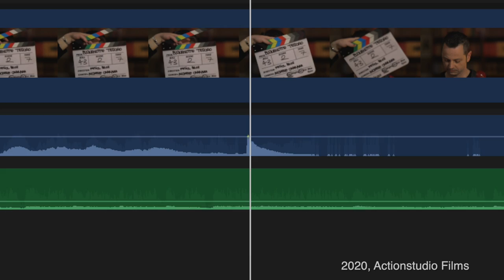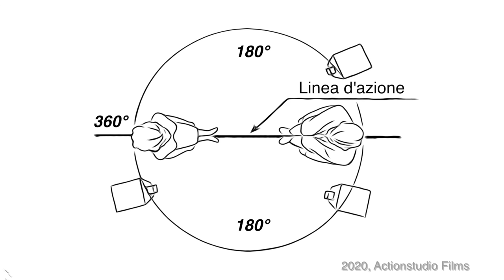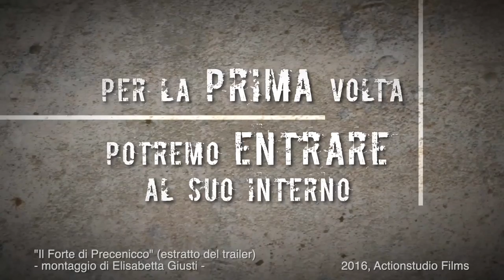Tutorial 3 Audio Video Progetto Scuole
Terzo tutorial educativo in un contesto scolastico, per apprendimento dei rudimenti del videomaking.

Gli argomenti trattati in questo video sono:
- La sincronizzazione dell'audio attraverso il ciak e l'utilizzo del ciak stesso durante la procedura di ripresa.
- Gli strumenti per registrare l'audio.
- La regola dei 180 gradi e la linea di azione.
- Le regole possono anche essere infrante, ma attenzione.
- Il montaggio come linguaggio e le basi generali per produrre un buon montato.